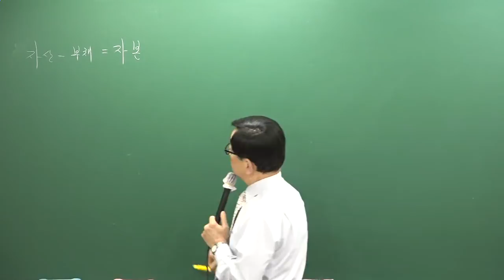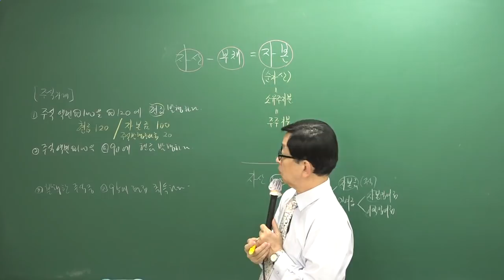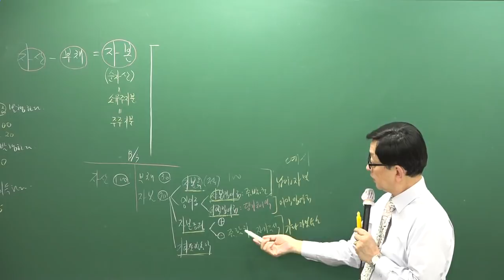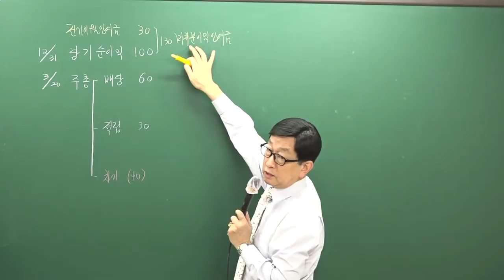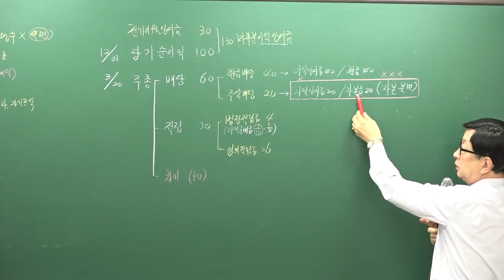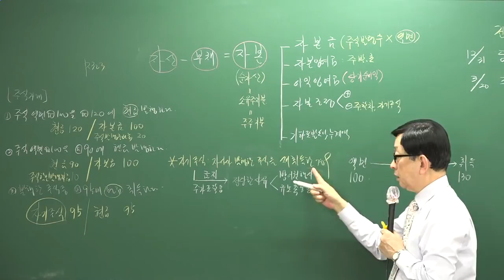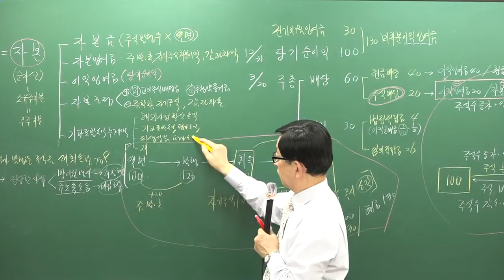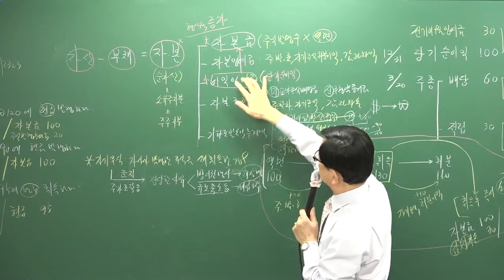[주전무] 2019년 주택관리사 회계원리 기본이론과정 12-16